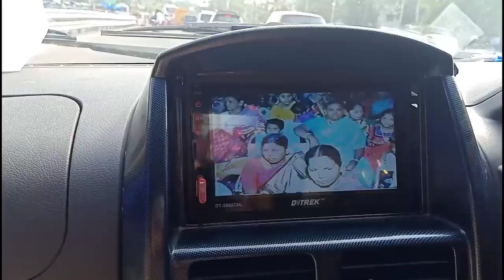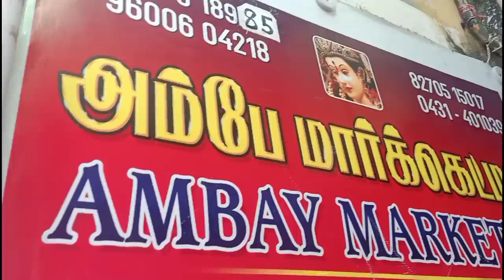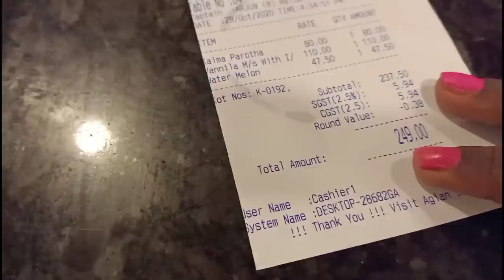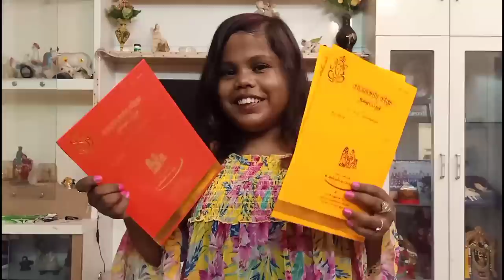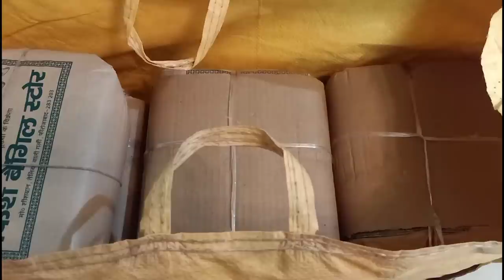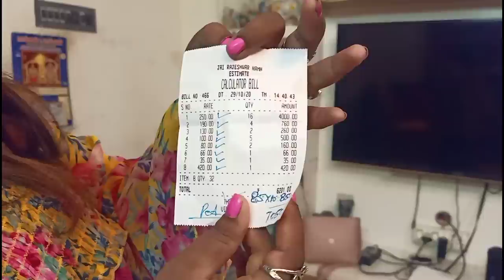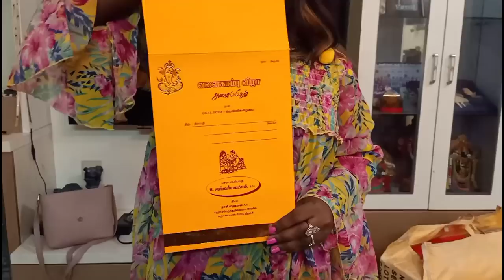💥Horeyy💃MEGA SHOPPING 😱 buying 2000+ bangles 🥺 valagappu shopping vlog - paramu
For businesses enquiries| PR | collab or promotion :-